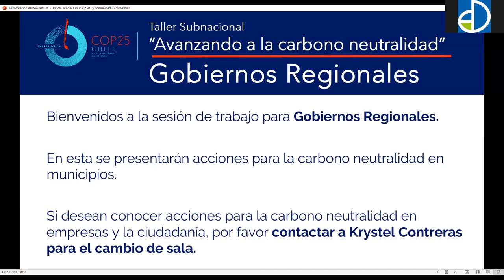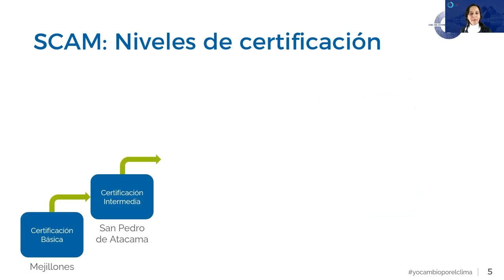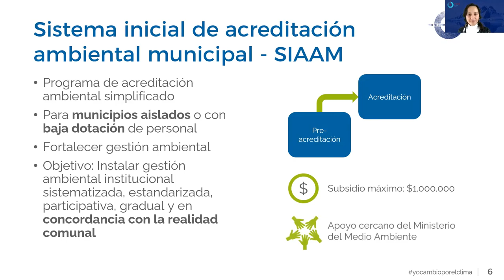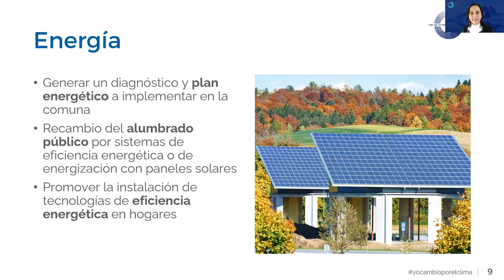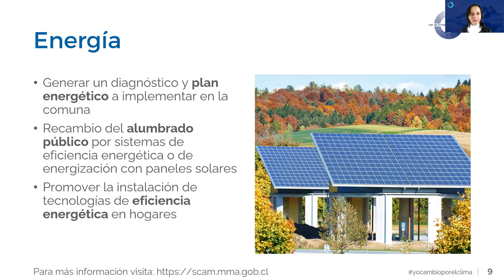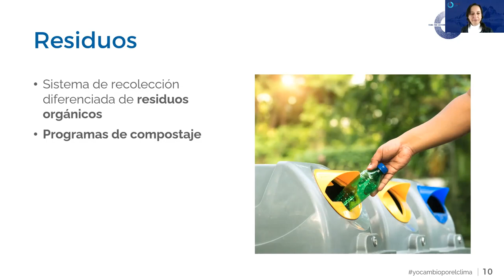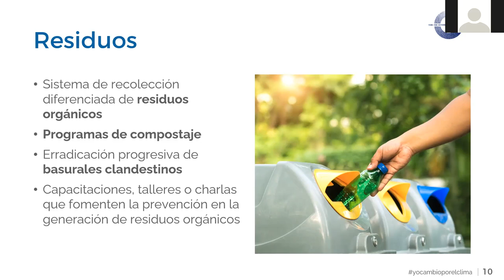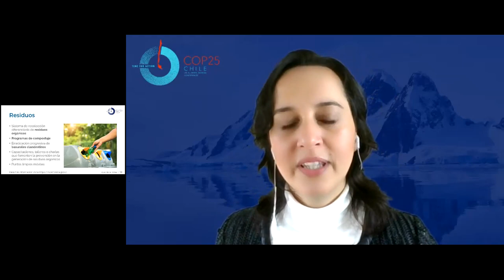Taller Subnacional "Avanzando a la Carbono Neutralidad" - Región de Antofagasta Parte 2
Taller Subnacional "Avanzando a la Carbono Neutralidad" - Región de Antofagasta

Está sesión fue realizada para la Región de Antofagasta en el 25 de agosto de 2021

PARTE 1: Introducción a la Carbono Neutralidad + Conversación Ciudadanía y Sector Privado  Presentación de Pia Wiche, experta en sostenibilidad, sobre los impactos del cambio climático a la región, la NDC de Chile y las principales fuentes de Gases de Efecto Invernadero (GEI) de la región. Discusión de acciones para reducir la huella de carbono en el día a día de las personas y empresas de la región: uso de energía, cambio de fuente de energía, reducción de consumo de carne, cambios en el transporte, compra y producción sostenible.